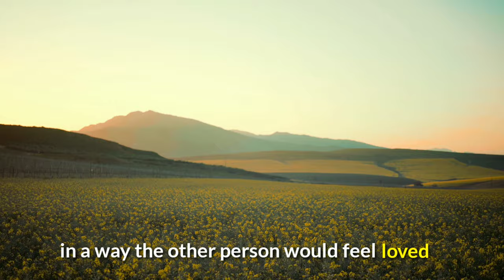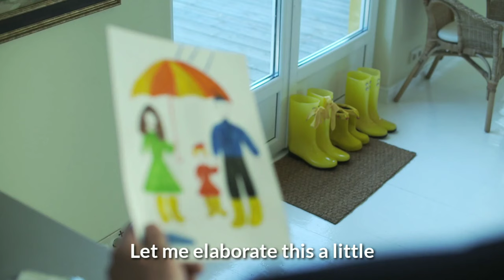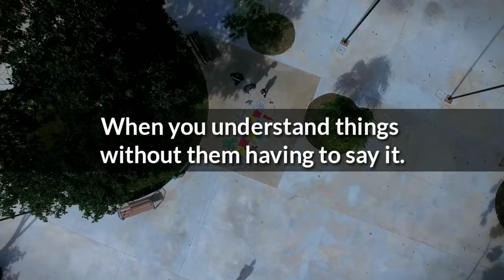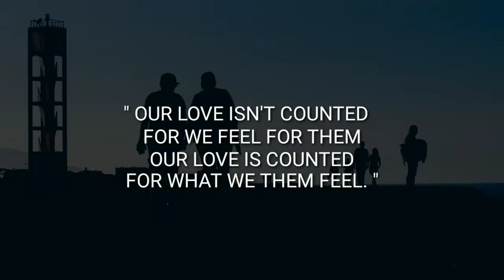How to love someone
Loving someone is not as simple as having feelings for somebody. It has a lot to do with making them feel loved. So many people love each other but still feel unloved. Because they fail to show their love in a way the other person would feel loved. It doesn't mean you're being a puppet but its that you're trying to give someone the warmth of your heart to make them feel warm.

OUR LOVE ISN'T COUNTED
FOR WHAT WE FEEL FOR THEM
OUR LOVE IS COUNTED
FOR WHAT WE MAKE THEM FEEL

Love
Relationships
Wisdom
Expressing your love
Emotional strength
Mental strength